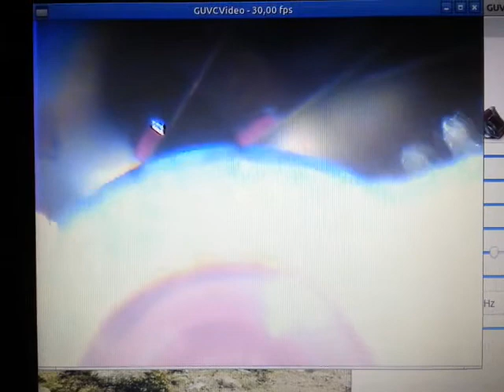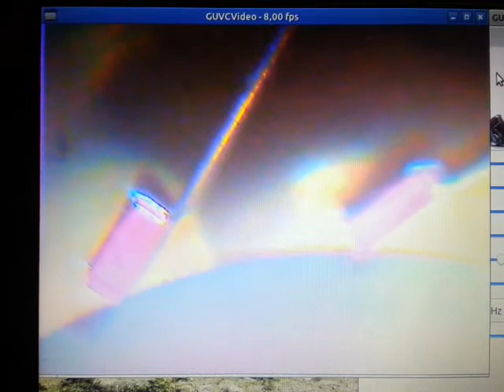Bulova Accutron N6 tuning fork watch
Inside view to accutron 2182G movement with microscope. Index - and pawl fingers running the index wheel.